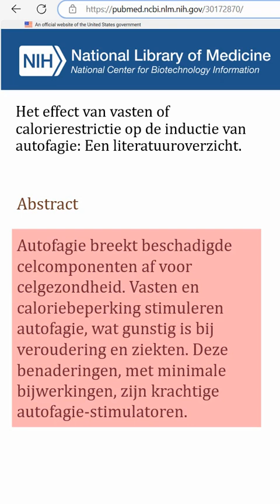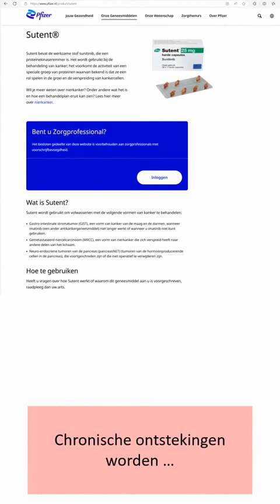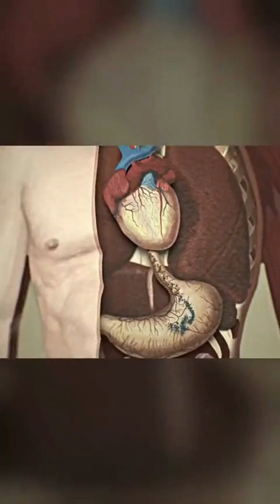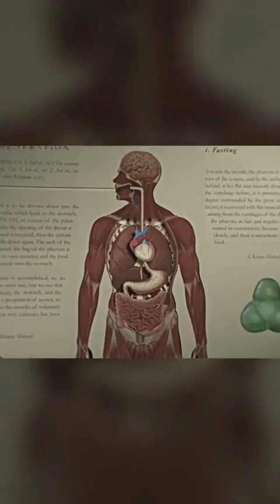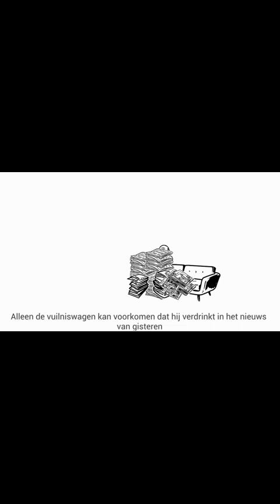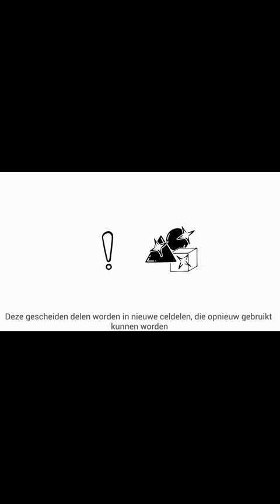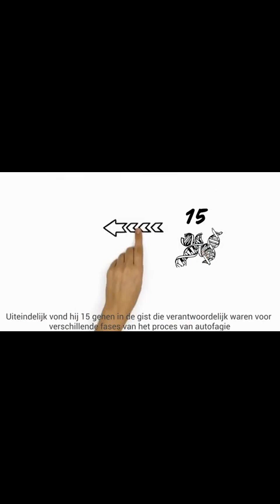Leukemie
Sinds 2017 is er onderzoek gepubliceerd dat vasten helpt bij verschillende vormen van leukemie.

Dat hebben de psychopaten Mark Rutten, Hugo de Jonge en Ernst Kuipers weer goed geregeld. Bayer en Pfizer zullen er goed van hebben geprofiteerd. De ziektekosten worden toch verdeeld onder de burgers. Lekker gewerkt jongens...

Jullie mogen net zolang doorgaan totdat mensen stoppen met belasting betalen. En dat is lang, want mensen zijn als gevolg van trauma heel onzeker, egoïstisch, perfectionistisch en afhankelijk van de goedkeuring van anderen.

Er zijn vele manieren om je trauma te helen, maar de makkelijkste en de goedkoopste manier die was Ernst even vergeten te legaliseren. Dat geeft niks jochie. We maken allemaal fouten.

Wil jij nou ook op een makkelijke manier aan je trauma's werken. Dat kan met het micro doseren van LSD.

Let je even op Ernst? Dan kun je misschien nog wat leren...